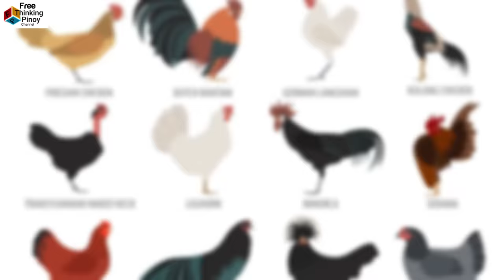LABUYO: Native Wild Manok sa Gubat ng Pinas |Ano ang pinagkaiba ng Red Jungle Fowl Labuyo sa Manok?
Welcome back sa Free Thinking Pinoy Channel. Kilalanin ang Labuyo ang native na manok sa gubat ng Pinas (Wild Red Jungle Fowl Catching release trap) Panuorin kung paano nahuli ang manok na Labuyo. Alamin kung ano ang pinagkaiba ng Labuyo or Red Jungle Fowl sa mga Domesticated chicken.

Paano humuli ng ibon, how to catch red jungle fowl, ano ang labuyo manok, green gray jungle fowl, Sri Lankan Jungle fowl

If you like a shout out with pictures, you can send me your picture thru FB messenger